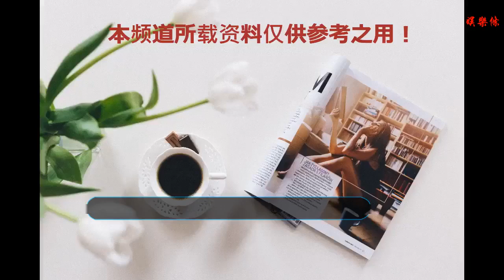阿湯哥官宣《碟中諜》兩部續集 2021年、2022年上映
谢谢！

      原標題：阿湯哥官宣《碟中諜》兩部續集 2021年、2022年上映
            去年，湯姆·克魯斯為我們帶來了《碟中諜》系列電影第六部《碟中諜6：全面瓦解》，憑借極高的娛樂性與穩扎穩打的質量，本片票房口碑雙豐收。今日，阿湯哥在推特上正式官宣了《碟中諜》系列電影的兩部續集，雖然沒有給它們定名和進行說明，但阿湯哥表示兩部電影將分別在2021年夏季和2022年夏季上映。一起來了解一下吧！

阿湯哥官宣《碟中諜》兩部續集
《碟中諜》電影講究實拍各種動作場面，在質量上也是精益求精，《碟中諜6》上映距離上一作也有3年的時間，所以后年才能見到《碟中諜》新電影也并不讓人意外。

《碟中諜6》劇照
不過阿湯哥官宣了兩部，第二部上映與上一部僅相差1年，所以它們應該是連拍，并且在劇情上的關聯可能更加緊密，如同《復聯3》與《復聯4》那樣。

派拉蒙影業官方微博也分享了這一消息，表示兩部電影將繼續由克里斯托弗·邁考利扛鼎，阿湯哥自然也將繼續扮演伊森亨特，動作場面絕不含糊。

《碟中諜6》劇照

《碟中諜6》劇照

《碟中諜6》劇照